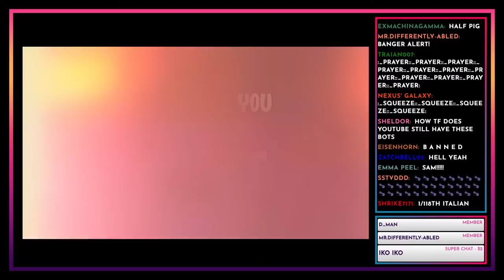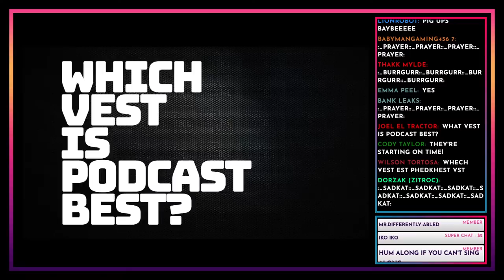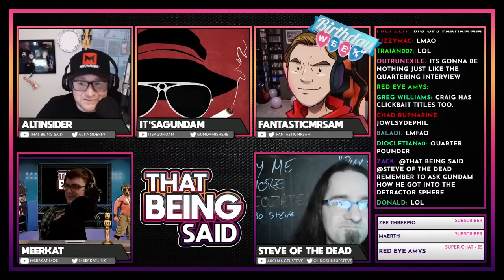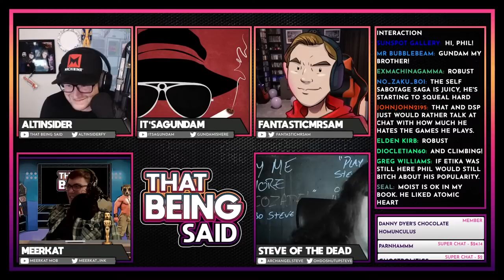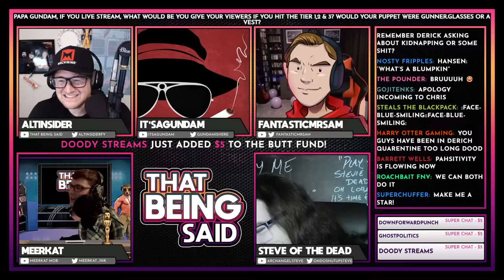That Being Said #40 - In Artistic Detail w/@ItsAGundam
0:00 Music